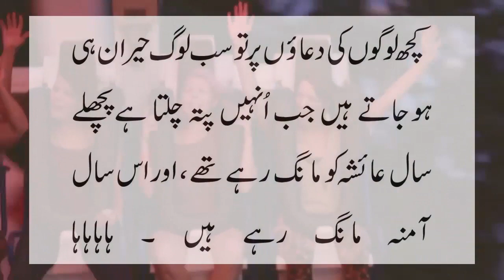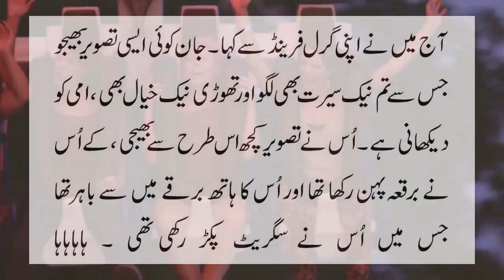Amazing new funny jokes by ntv urdu must watch